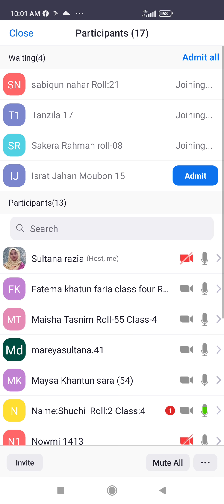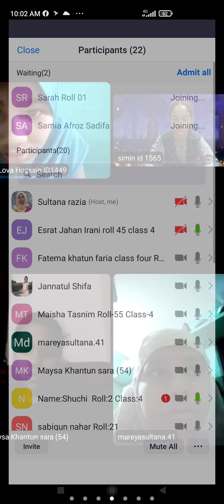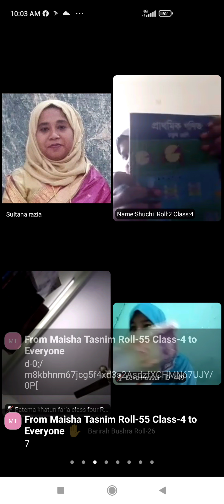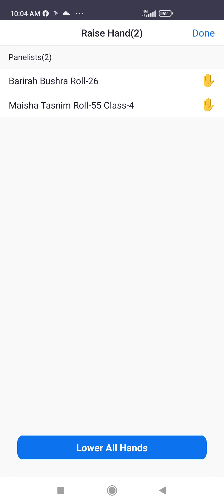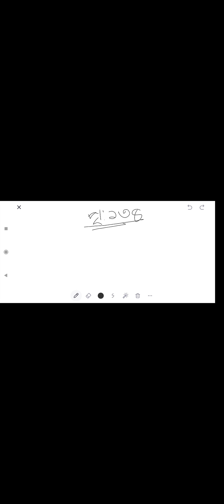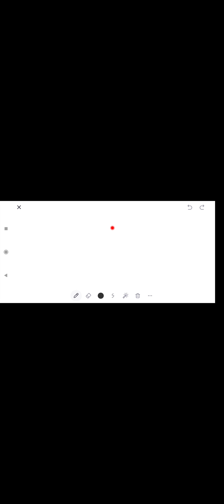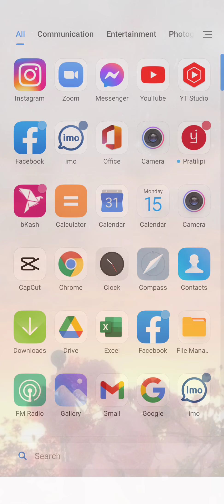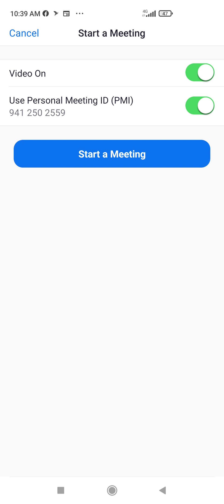EUGSC, Class -4,Subject -Mathematics, Chapter -11,Lecture -73,Sultana Razia, 15/11/2021